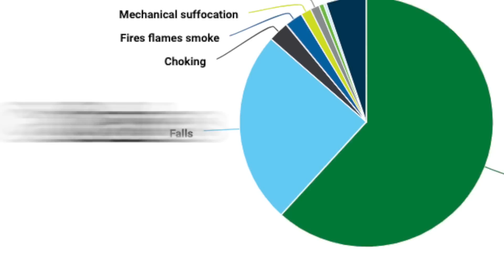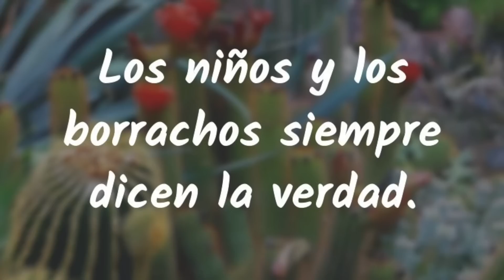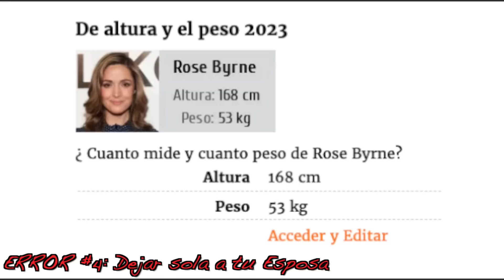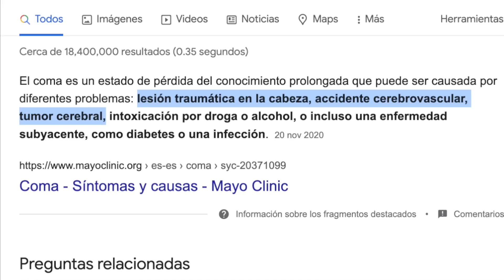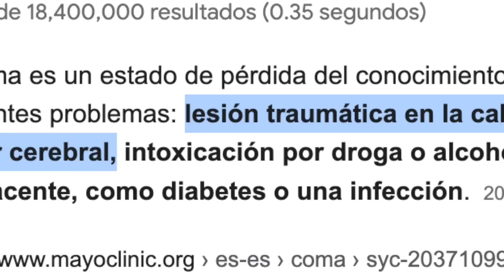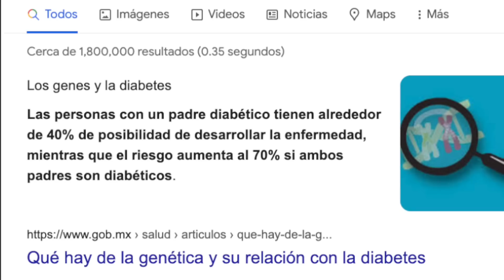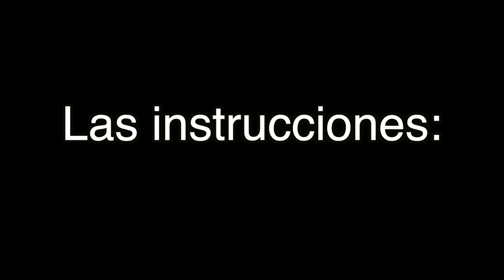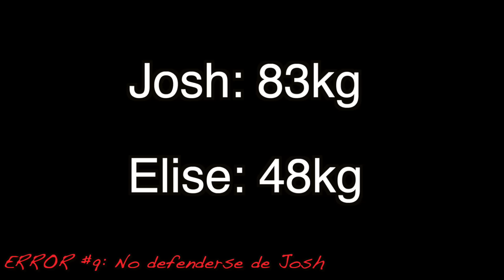Como Vencer a un Demonio en INSIDIOUS / La Noche del Demonio